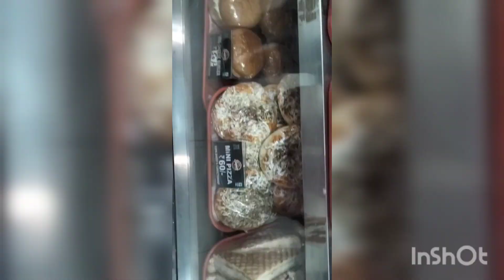हमारी मऊ का बच्चा मर गया 😺😫मन bahut udaas hai 🥺 Tarannum Nadim 🌹 Tarannum daily vlog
my kuairiz

hamari mau ka bacha mar gya
man bahut pareshan hai
Aaj weight lose kabab banay
TARANNUM NADIM
TARANNUM DAILY VLOG